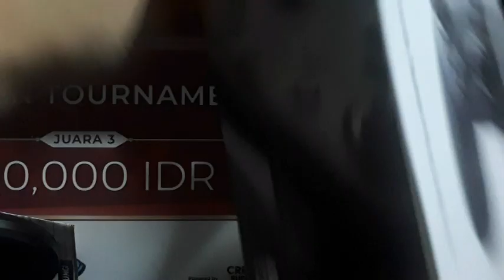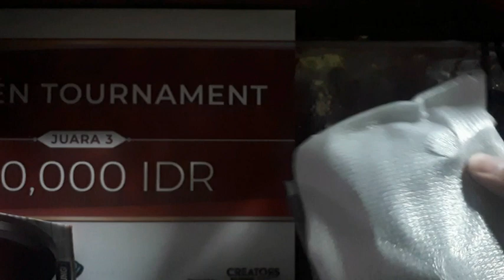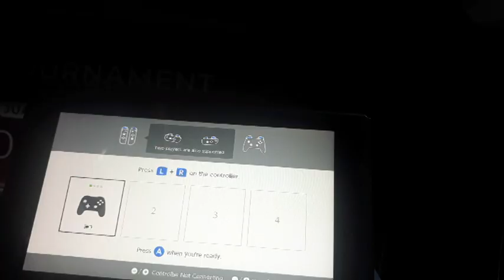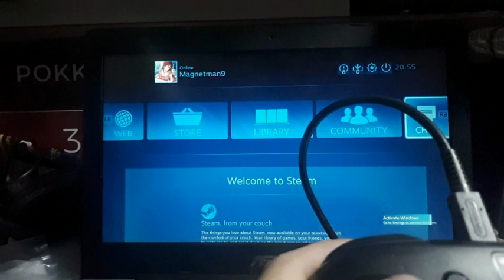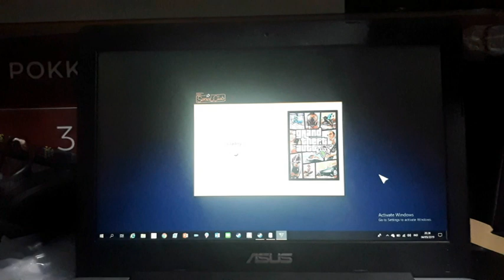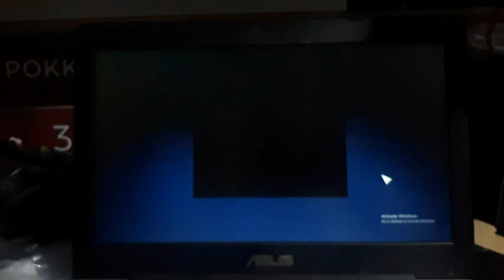Nintendo Pro Switch Controller Review(Worth Or No?)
During the discount day in 1st May, I Decide to Buy a Pro Controller and yes you might be asking, It is worth or not? Well glad you ask cause we will showcase the procon.

Also special thx to PSe Gameshop for selling the ProCon, Visit their shop for gaming supplies,etc:

Steam Account:Magnetman9